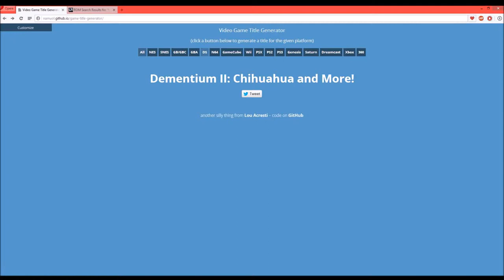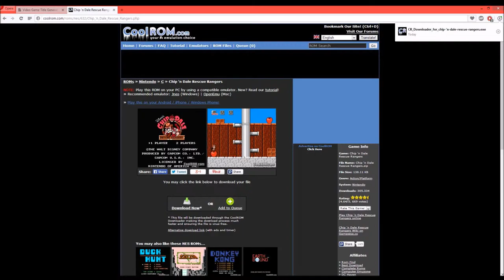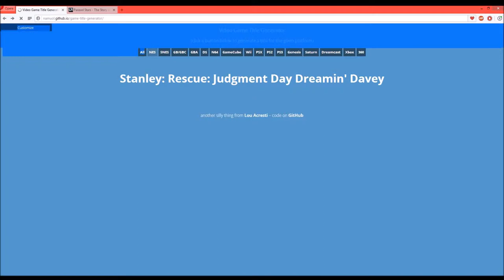Random Game Day 1 - StephenCorp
Random Game Day is my new series. this is gonna be good.